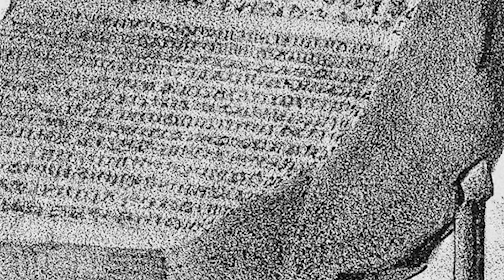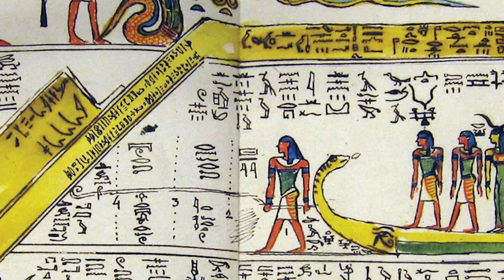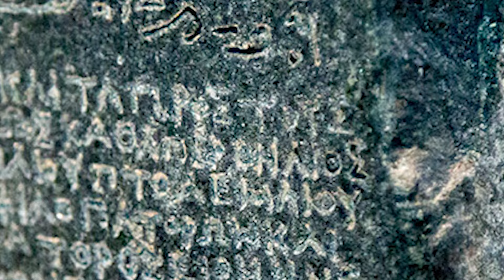Ancient Discoveries That Prove Aliens Walked The Earth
👽 Uncover the mind-bending mysteries of history with our latest journey, Ancient Discoveries That Prove Aliens Walked The Earth! 🌍 From enigmatic artifacts to perplexing ancient structures, join us as we delve into the most compelling evidence suggesting extraterrestrial intervention in human history. 🛸 Brace yourself for a thrilling adventure through time and space, as we explore the tantalizing clues left behind by ancient civilizations that challenge our understanding of the cosmos. 🌌 Don't miss out on this captivating exploration of the unknown! Hit play now and prepare to have your mind blown! 🚀

Time Codes:
0:00- Intro
0:14- Futuristic Hieroglyphs
2:09- The Rosetta Stone
3:09- Stonehenge
3:59- Teotihuacán
6:33- Stonehenge Hieroglyphics